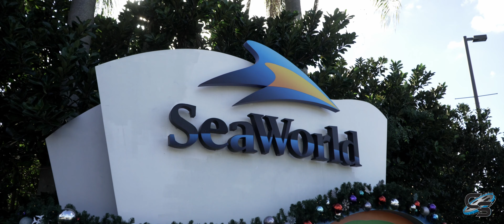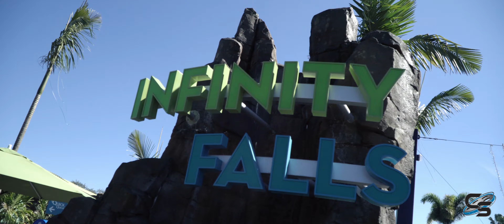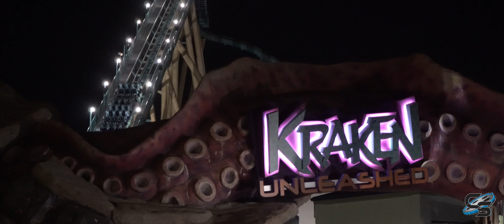Cinematic Seaworld Orlando - November 2018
Located in the heart of Orlando, Florida is the most famous of the 3 SeaWorld parks! Home to amazing coasters like Mako, Manta, and Kraken, this combined theme park and marine life park bring you gorgeous landscaping, world class shows, and rides that will leave you coming back for more!